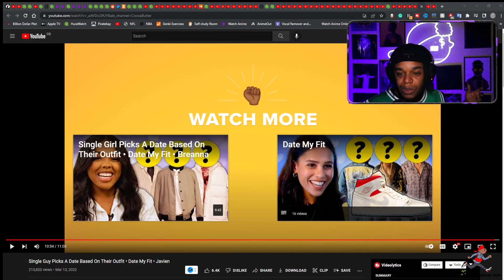Single Guy Picks A Date Based On Their Outfit • Date My Fit Javien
Smokey Reacts -  Single Guy Picks A Date Based On Their Outfit • Date My Fit Javien (Reaction).